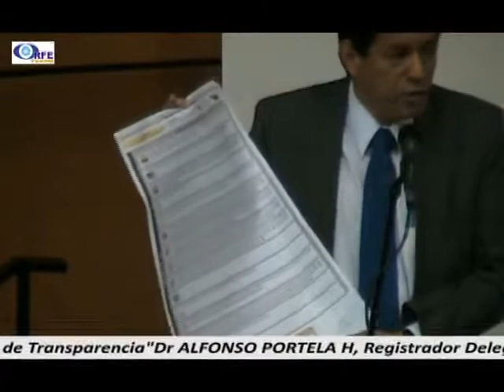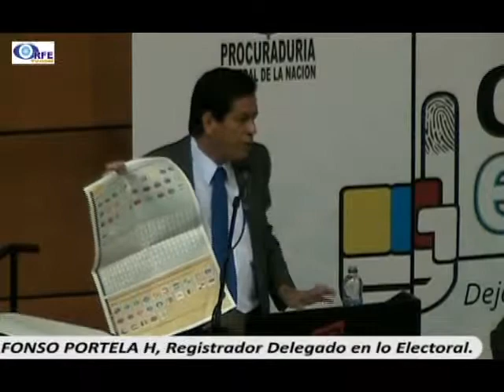02 Foro Garantias Electorales 2014 Autoridades Nacionales en Tunja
FORO... 'Garantías Electorales -Elecciones 2014'.
El foro estuvo dividido en tres paneles.
Entre los conferencistas se destacan Alejandro Ordoñez Maldonado, Procurador General de la Nación; Carlos Ariel Sánchez, Registrador Nacional del Estado Civil; María Eugenia Carreño, Delegada para asuntos Electorales de la Procuraduría General de la Nación; Ángela Hernández, directora de Asuntos Electorales de la Procuraduría General de la Nación; Nora Tapia Montoya, Presidenta del Consejo Nacional Electoral y Alfonso Portela, Delegado Electoral de la Registraduría Nacional del Estado Civil.
*Organización del Proceso Electoral 2014 a cargo del Registrador Nacional del Estado Civil, Carlos Ariel Sánchez.
*Medidas de Transparencia, a cargo del Procurador General de la Nación, Alejandro Ordoñez Maldonado.
*Propaganda Electoral y Topes de Campaña a cargo de la presidenta del Consejo Nacional Electoral, Nora Tapia Montoya.
-Estos funcionarios capacitarán a los distintos actores del proceso electoral en el departamento de Boyacá.
Nota realizada por ORFETV.COM emitida en el Magacín "MUY BUENAS TARDES" y por TUNJAtv de